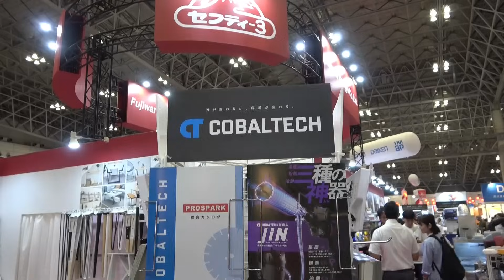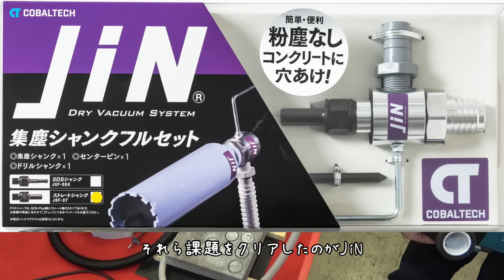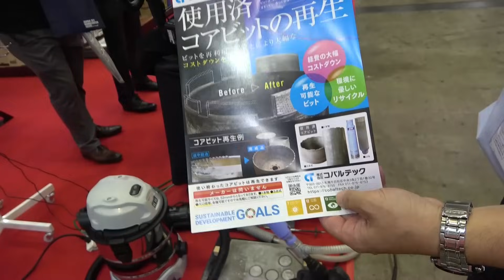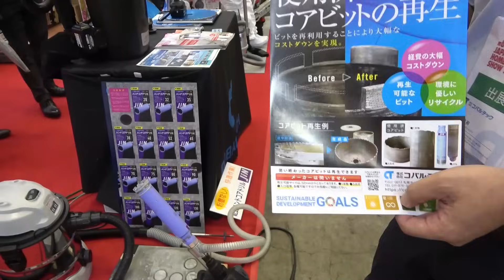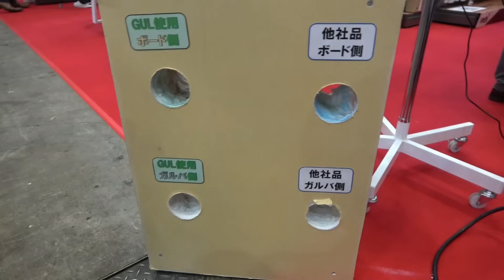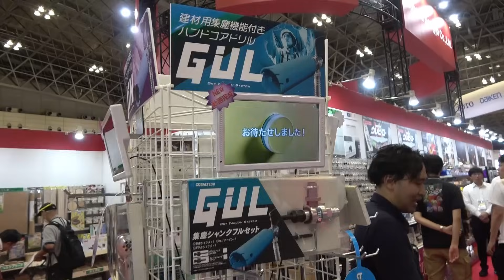乾式ダイヤコアJiNなら「粉無」現場の「養生いらず」熱をもたないので「長寿命」 コバルテック JAPAN DIY HOMECENTER SHOW 2024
359-0001
埼玉県所沢市下富1262-2